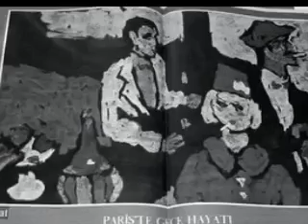Paris'te Eski Bir Evde (Melih Cevdet Anday- Ömer Özgeç)